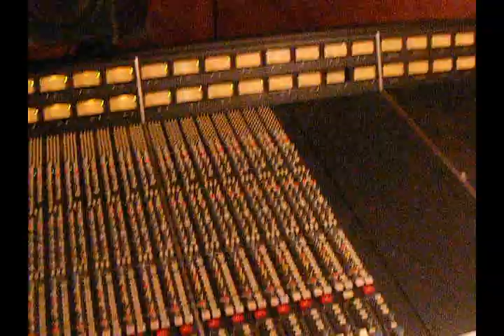KILLA CREEPA/FLAV ROCK'''THE MAKING OF'''I GOT IT''''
FLY BOY ENT&MOSES LAW ENT DIRECTED by P.FONTAIN FILMZ ODWORLDEWIDE
 EDIT by 3WAY3000 BLOOD MONEY ENT